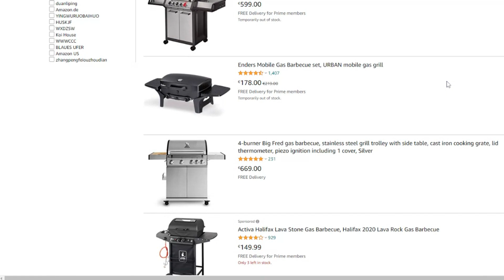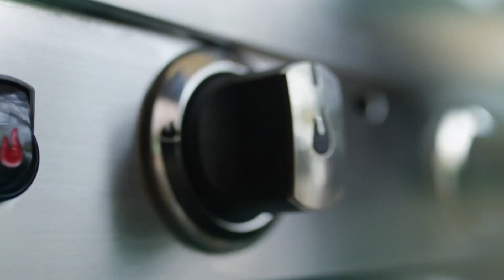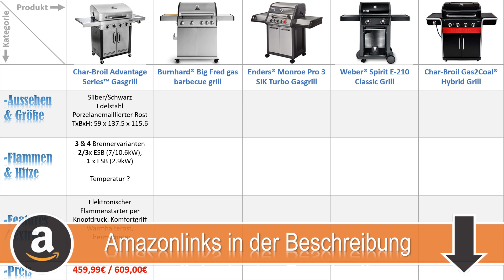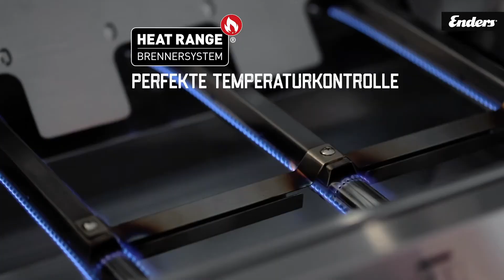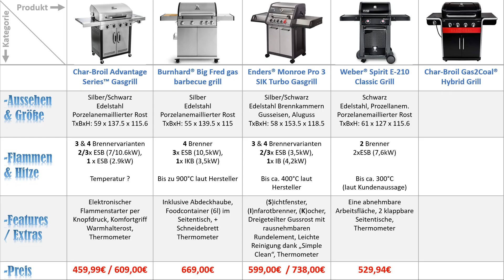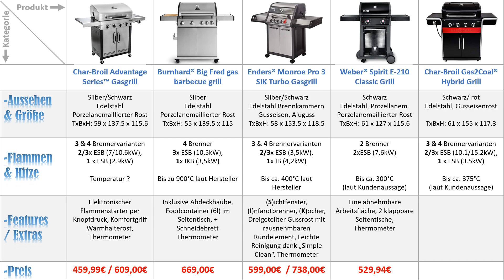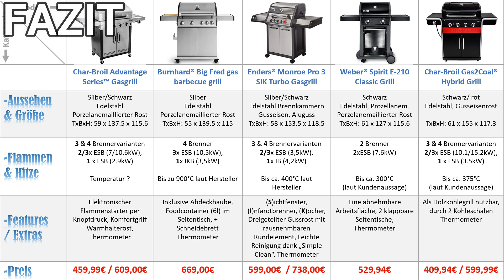DIE BESTEN GASGRILLS 2025 | Top 5 Gasgrill Vergleich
💥Die 5 besten Gasgrills 2025 im Vergleich💥

0:00 Intro
0:58 Char-Broil Advantage:
2:12 Burnhard - Big Fred
3:20 Enders - Monroe Pro SIK
4:47 Webers - Spirit E-220
5:36 Char-Broil - Gas2Coal
7:07 Was ist der beste Gasgrill?